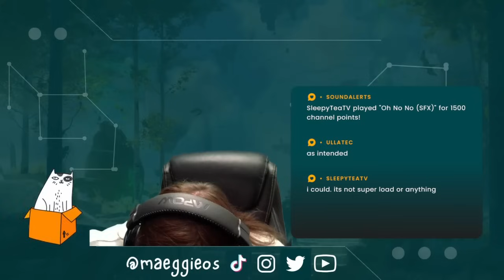The Influence of Anime: Games Inspired by Japanese Animation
Navigate the challenges of a virtual reality cooperative survival crafting game, where you and your friends must gather resources, build shelters, and fend off virtual threats.